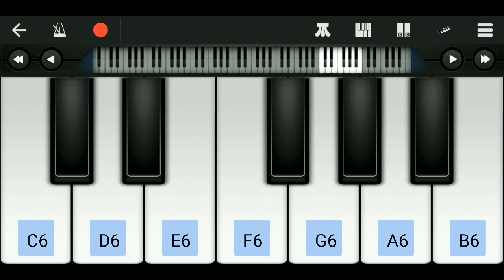Paisa note theme music cover by SRR (MOBILE VERSION) WALKBAND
"TUTORIAL ALSO AVAILABLE AT LAST"